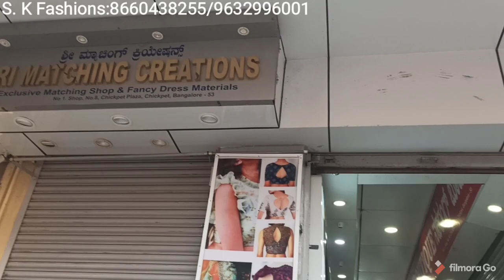Chickpet wholesale & Retail Lehangas & Long Gowns|| Single piece courier available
Chickpet Bangalore wholesale Shop||Latest Readymade Lehangas Croptops & Gowns|| Single available

Note:

WhatsApp and video call facility available
single piece courier available all over India
Shipping charges extra
wholesale and retail same price
single piece available@wholesale price
Fixed rate.. No bargaining please

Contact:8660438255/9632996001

Address:
S. K Fashions
Shop no 7,Chickpet Plaza
Opp Jain temple, Chickpet main road
Bengaluru- 560053